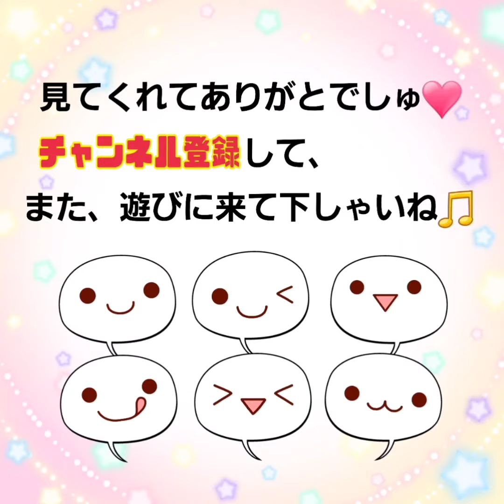【ハムスター】お豆腐あむあむ💖～Tofu mumble💕～の巻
今日はむーくん、晴くんコンビのお豆腐あむあむ姿を、にやにやしながら見ていたお母さんでした🤭💕